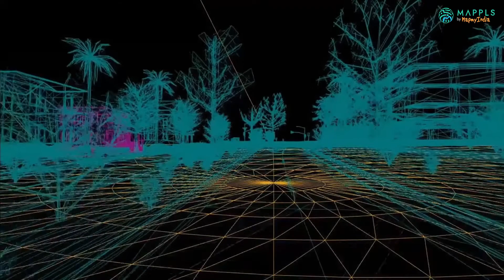Mappls Metaverse Maps for Simulation and AR/VR Applications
Mappls' cutting-edge metaverse mapping platform translates all the minute details reflected in the real world and presents a photo-realistic 4D map, enabling multiple augmented reality and virtual reality applications.